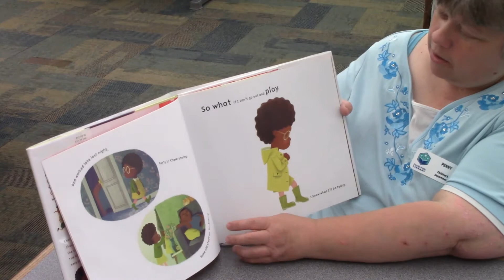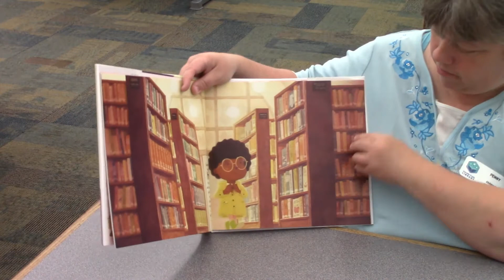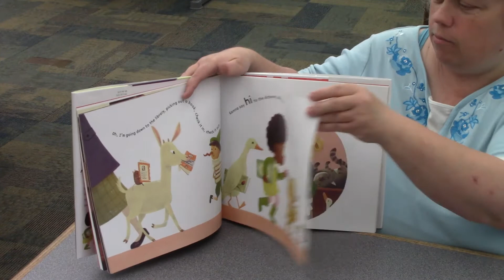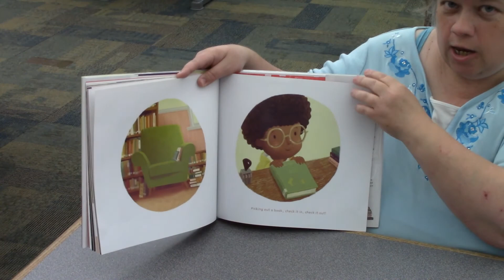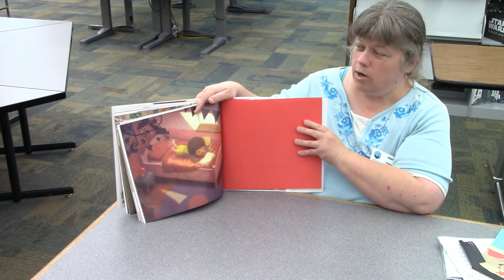The Library Book Storytime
In this video, Penny reads the story "The Library Book" by Tom Chapin and Michael Mark.